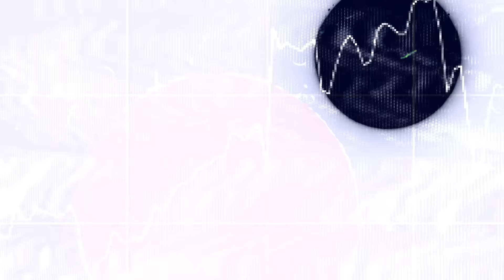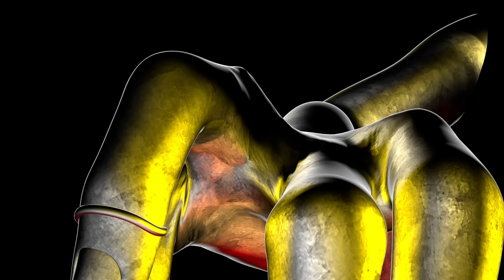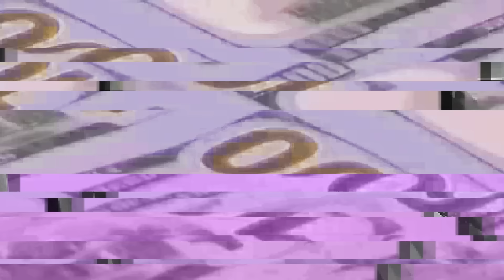Jebroer x Harris & Ford - The Master (Lyric Video)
Dutch icon Jebroer is more than ready to show the world what he’s gotin 2021. And in true light of this specific occasion, he’s put out “The Master” together with  Austrian  DJ/producer  duo  Harris  &  Ford. This  stellar collaboration  with one of Austria's greatest acts fits hand in hand with Jebroer’s plot to achieve world domination. Busy with the process of releasing the final segment of the international trilogy album “Zes Sechs Six”, Jebroer already dropped the Dutch and German parts in 2020 and is now gearing up to  release ‘Six’ in the near future. “The Master” will be released on "Six" and marks the second time that Jebroer and Harris & Ford cross paths with each other. They previously released the  major  hit “Mutter”together,  which  racked  up  over  10  million  Spotify streams and hit #1 in the Beatport Hard Dance list. “The Master” is yet another pounder with a dark edge and can be enjoyed on all digital streaming platforms from today.

Video directed and animated by VJ Bikkel

Copyright: 2021 ROQ 'N Rolla Music V.O.F. in cooperation with Cloud 9 Recordings B.V.